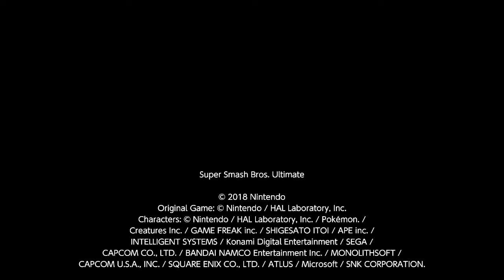Artisans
Origin: Spyro the Dragon (PlayStation)
Stage Name: Artisans Spyro
Creator: Harry